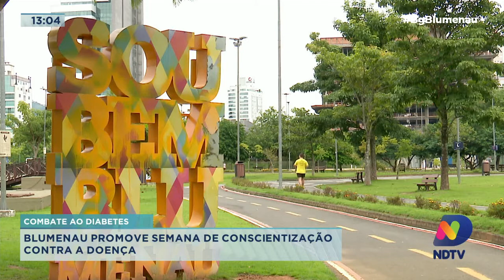Blumenau promove semana de conscientização e combate ao diabetes